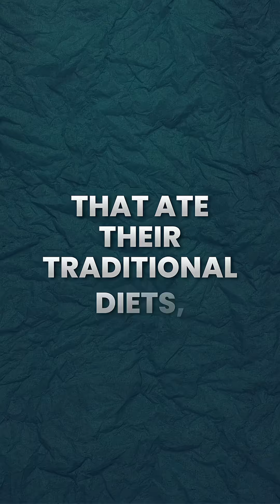How Western Diets Sparked Global Health Crises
Traditional diets kept populations healthy for centuries...until sugar and refined grains changed everything.